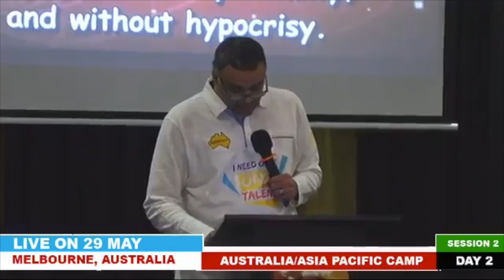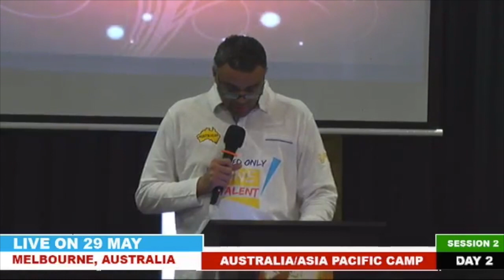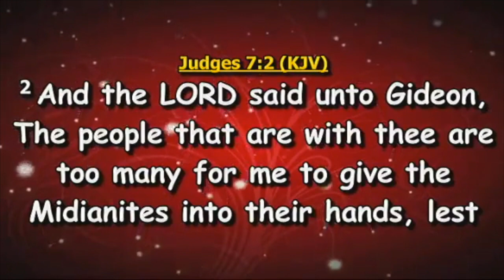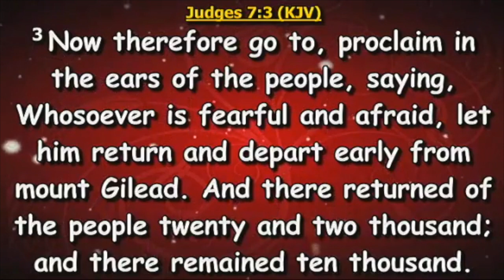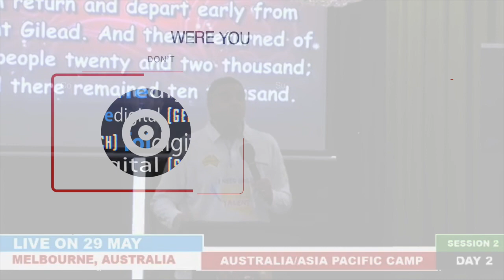How to Overcome ALL of Your Fears in 2022!! | Dag Heward-Mills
Originally from the “Only One Talent” Camp in Australia 2019, Why People Do Not Use the One Talent